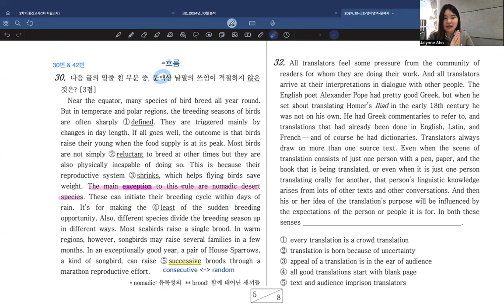2024 고2 10월 모의고사 30번(흐름) [김과외]